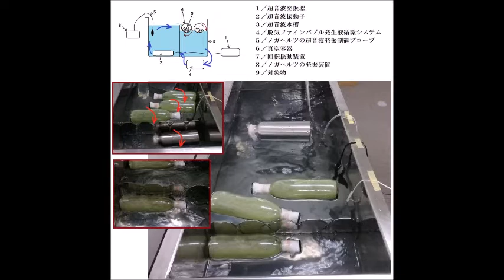非線形現象制御技術による、ナノレベルの超音波攪拌実験（超音波システム研究所）